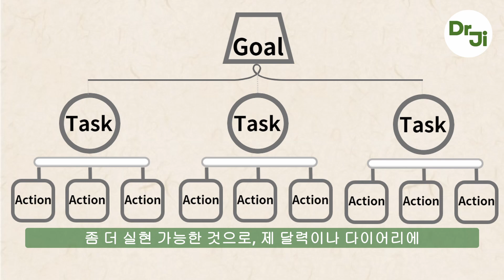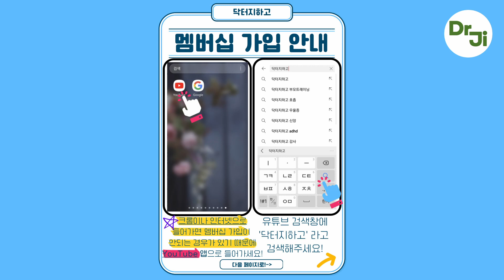새해계획 작심삼일 극복 하려면? Goals, Tasks, and Actions. (한글자막)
세상에서 가장 쉬운 본질 육아

인세의 일부는 캄보디아 낙원학교를 후원합니다.

클래스유 온라인 강의
인생을 스스로 개척하는 주체적인 아이, 본질 육아법
내 마음대로 살 수 있는 내면의 힘을 키우는 코어마인드

세바시랜드 온라인 강의
행복한 아이 행복한 부모, 본질 육아법

(클래스유와 세바시랜드 강의는 동일한 강의입니다. 편하신 곳에서 수강하시길 권합니다.)

라이즈투게더 티셔츠, 감사요법 구매 링크

틱톡 @drjihago

한국시간 매주 금요일 밤 10시 닥터지하고 라이브에서 여러분들과 소통합니다.
[힐링캠퍼스 더공감] 박상미 교수